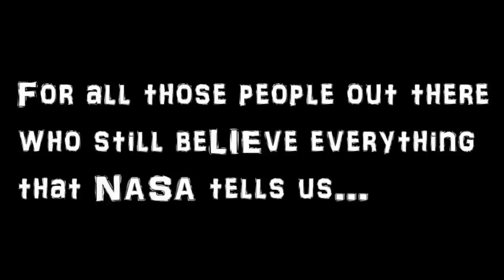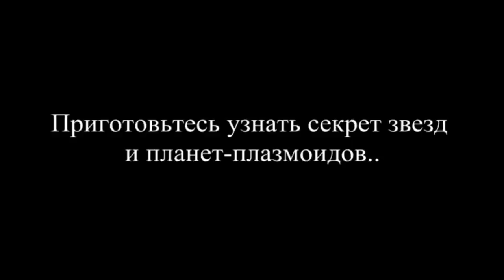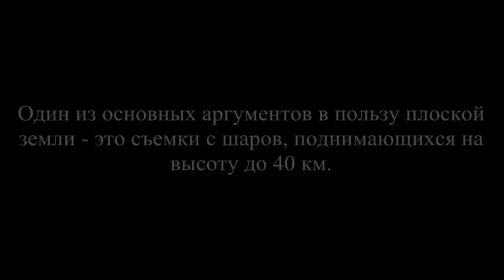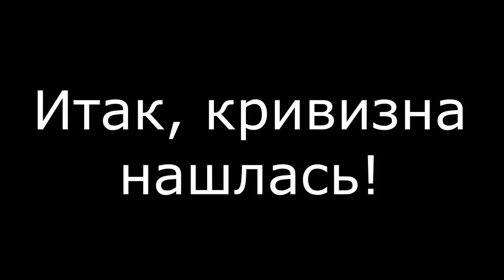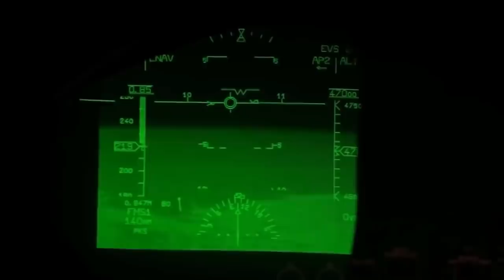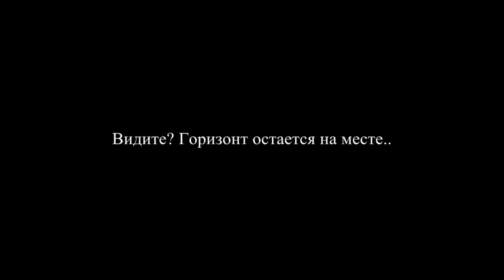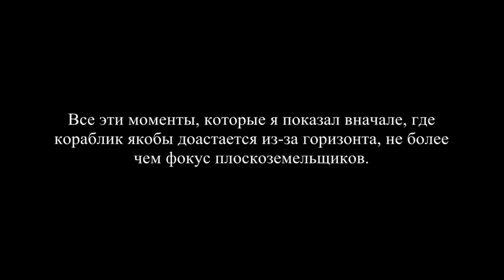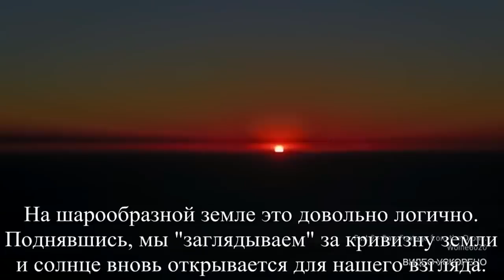ЛУЧШЕЕ РАЗОБЛАЧЕНИЕ ПЛОСКОЙ ЗЕМЛИ ( канал эль макон представляет )